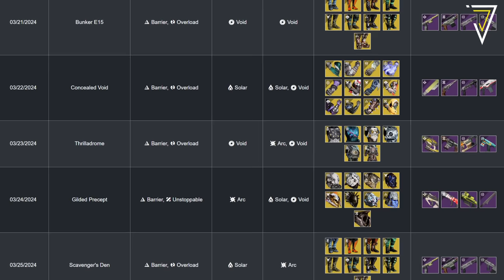Destiny 2 | THIS WEEK IN DESTINY - Into The Light Reveal, NEW Weapons, Bonus XP & More! -19th March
THIS WEEK IN DESTINY where we BREAKDOWN the up-and-coming Weekly Reset (19th March 2024) in Destiny 2: Season of the Wish! Into The Light Reveal, NEW Weapons, Bonus XP & More! - Season 23

🎮 PURCHASE DESTINY 2 & OTHER GAMES USING MY NEXUS STORE!

Battle Ready - Michael Salvatori, Skye Lewin, Michael Sechrist, Josh Mosser - Destiny 2: Lightfall Original Soundtrack

Discipline - Skye Lewin, Michael Salvatori, Josh Mosser, Michael Sechrist - Destiny 2: Lightfall Original Soundtrack